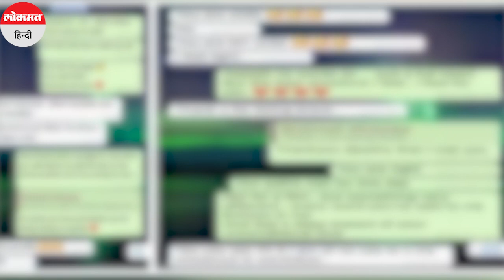Drugs Case: Arman Kohli पर NCB ने कसा शिकंजा, इंटरनेशनल कनेक्शन सहित लगाए कई गंभीर आरोप!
नारकोटिक्स कंट्रोल ब्यूरो (NCB) ने ड्रग्स रैकेट पर अपनी नकेल कसते हुए बॉलिवुड ऐक्टर अरमान कोहली को रविवार को गिरफ्तार कर लिया था। एनसीबी ने इससे पहले एक ड्रग पेडलर अजय राजू सिंह को पकड़ा था। अजय से हुई पूछताछ में ही अरमान कोहली नाम निकलकर सामने आया। इसके बाद अरमान के घर पर छापेमारी की गई जहां उनके पास से कोकीन पाया गया था। अब अजय राजू सिंह और अरमान कोहली के बीच की चैट सामने आई है।